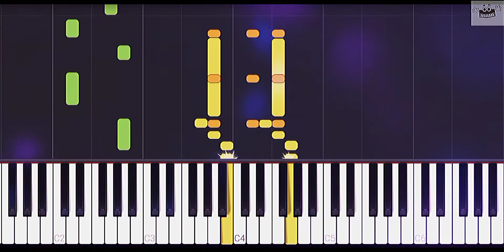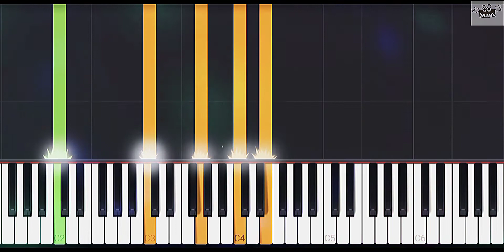No Te Contaron Mal | Christian Nodal | Piano Cover 🎹🎵🎶🎼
Éxito de Christian Nodal interpretado en Piano con sonidos de diversos instrumentos 😃👌